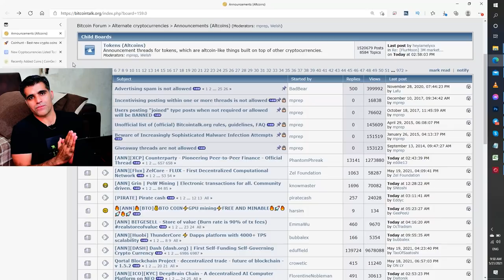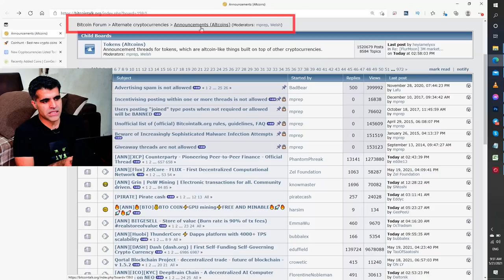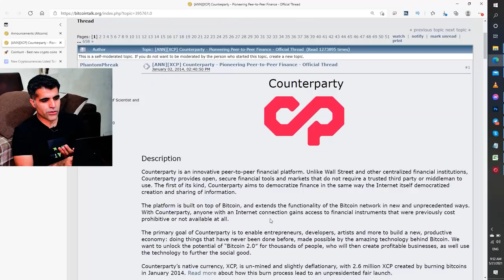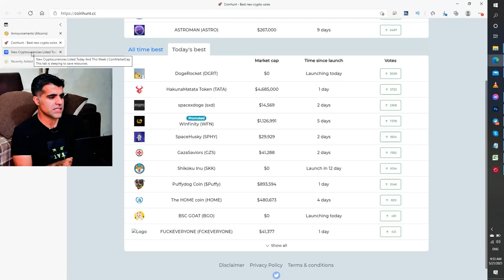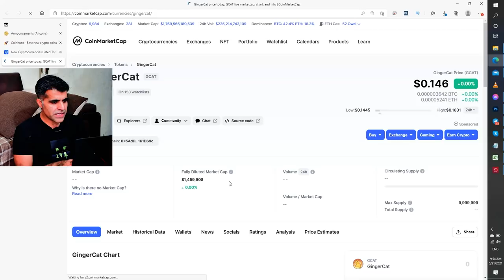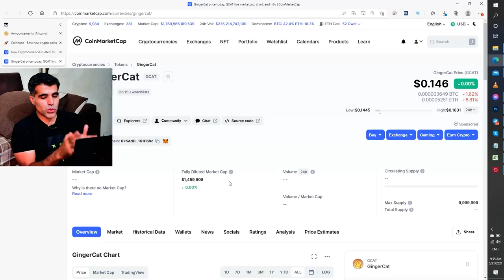Where to find Newly launched Crypto Coins? Latest Cryptocurrencies List